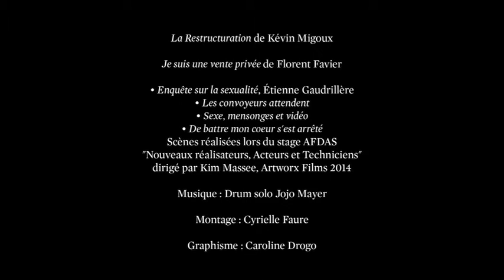Bande démo Florent Favier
Florent Favier
Bande démo

Credits:
Montage: @Cyrielle Faure
-Enquête sur la sexualité, Etienne Gaudrillère.
-Vente privée, Florent Favier.
-Les oiseaux migrateurs, Isalinde Giovangigli.
-La restructuration, Kevin Migoux.